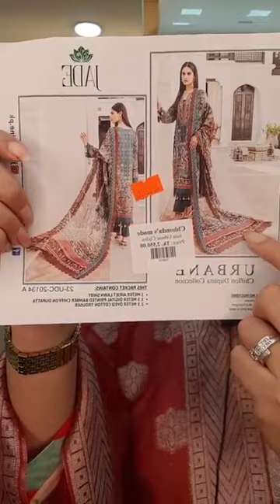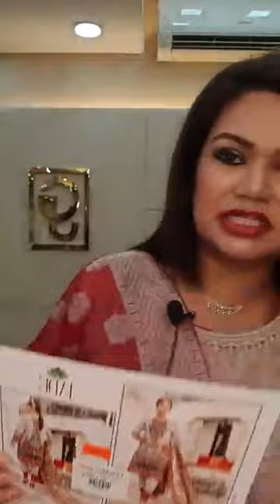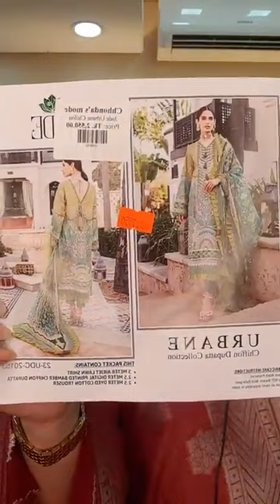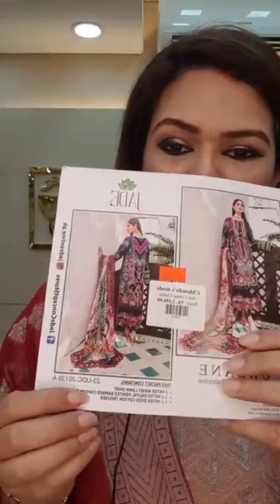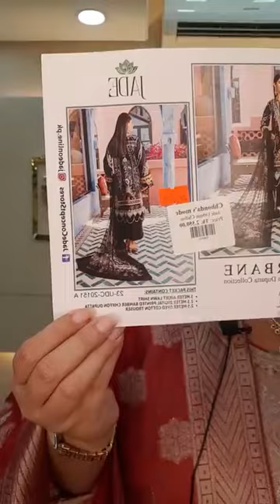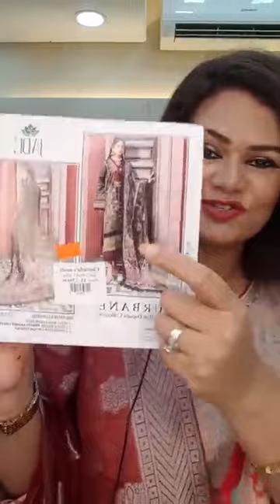JADE URBANE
Our outlet address: Uttara, Sector-03, Road-18,